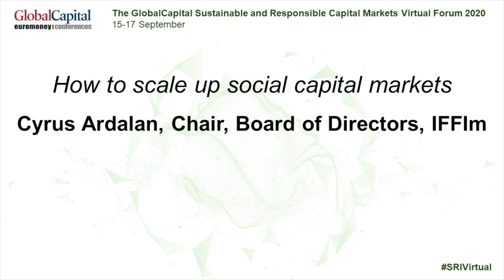SRI 2020 | Keynote Interview: Cyrus Ardalan, IFFIm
Keynote Interview: Cyrus Ardalan, Chair, Board of Directors, IFFIm

How to scale up social capital markets

Interviewed by: Jon Hay, Corporate Finance and Sustainability Editor, GlobalCapital